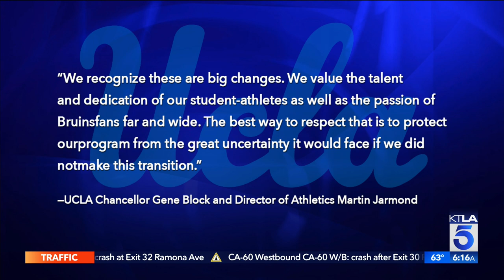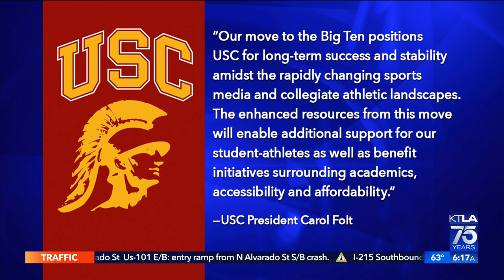USC, UCLA joining Big Ten conference in 2024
Eric Spillman reports for the KTLA 5 Morning News at 6 on July 1, 2022.